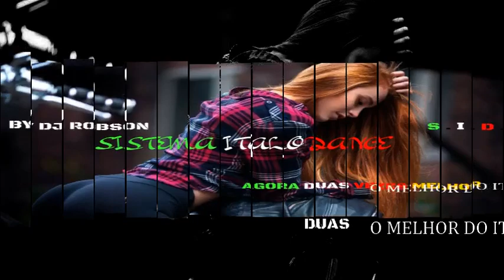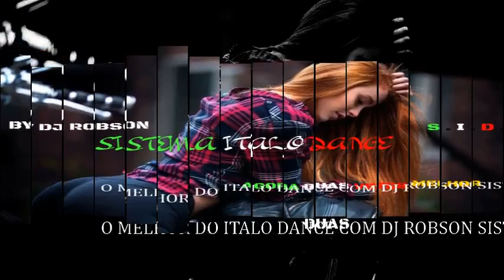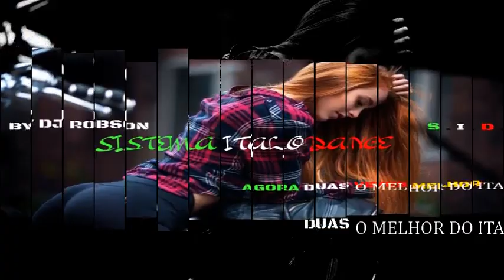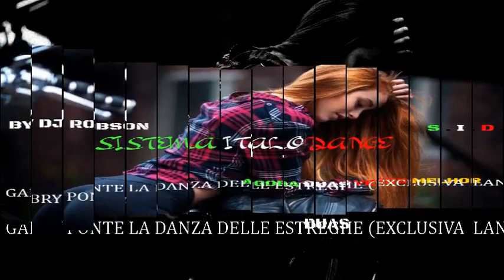EXCLUSIVA LANÇAMENTO - LA DANZA DELLE STREGHE (2K19) BY DJ ROBSON (S.I.D)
BY DJ ROBSON SISTEMA ITALO DANCE